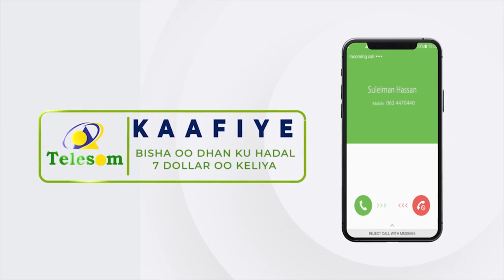Xildhibaan fadhigii maanta dibada looga saray & wixii kala qabsadey isaga iyo gudoomiye Khaliif.